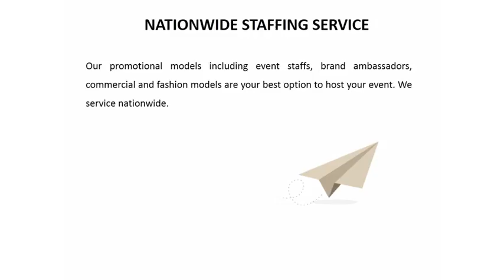HIRE MODELS IN NEW YORK CITY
We hire models in New York city All are Award Winning Talent models from Promotional Models.